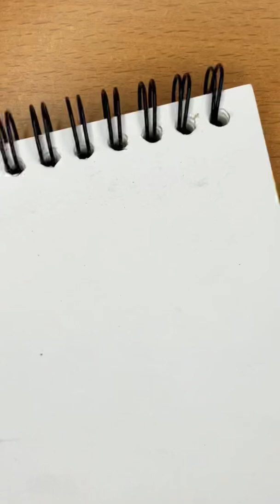Drawing anime characters | Muichirou Tokitou of Kimetsu no yaiba p2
Drawing Muichirou Tokitou of Kimetsu no yaiba,